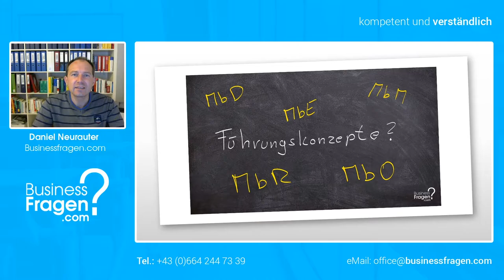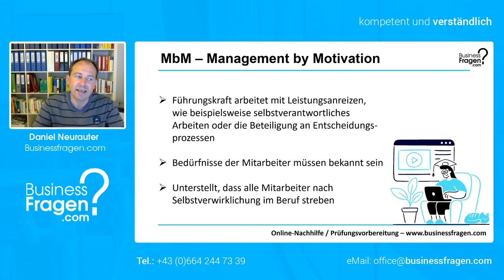Führungskonzepte Teil 5/6 - MbM Management by Motivation leicht erklärt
In diesem 5. Video unserer 6-teiligen Videoreihe "Führungskonzepte" lernen Sie was hinter dem Führungskonzept MbM - Management by Motivation steckt und wodurch es sich auszeichnet.